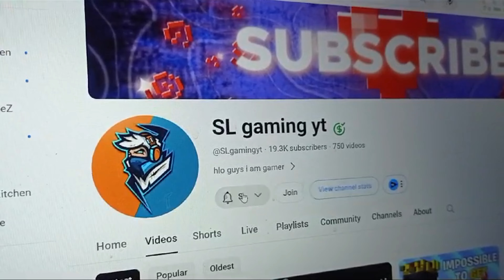How This Player Head Destroyed this Minecraft SMP...!!?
In this video i change my identity to get location of my teammates head

*Disclamer :- This Video Is Only For Entertainment Only *

⚔️TAGS (IGNORE) :-